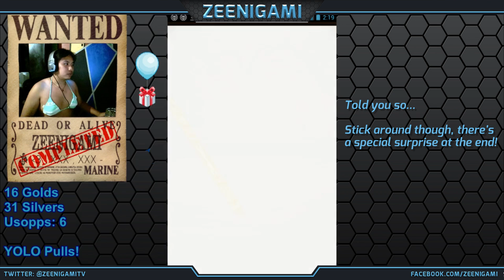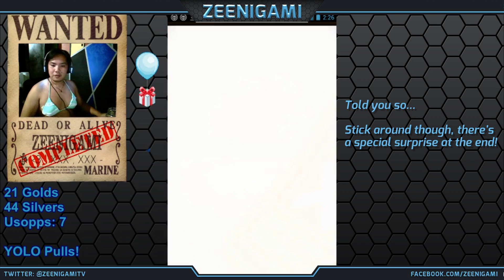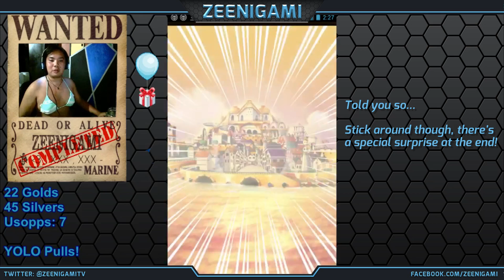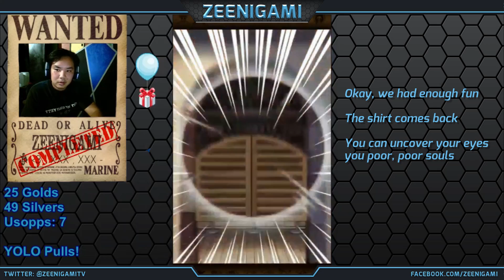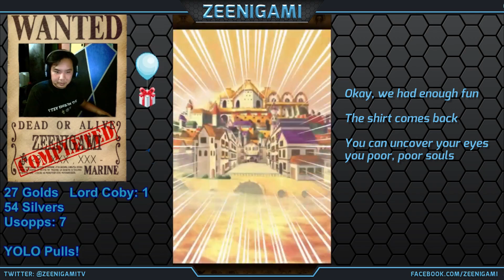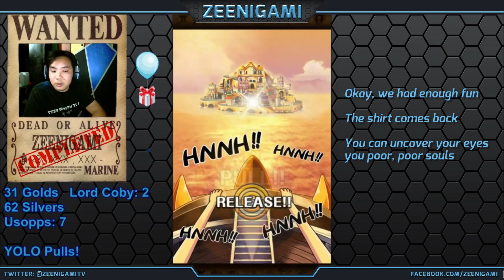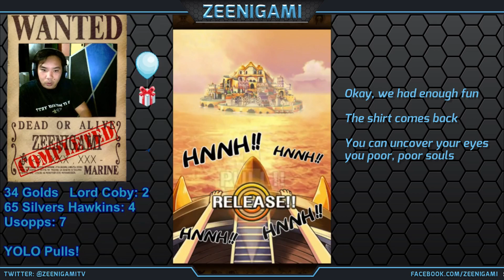104+ Rare Pulls NOT during Sugofest! Yolo Pulls are not recommended [One Piece Treasure Cruise]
Thanks to donations from our wonderful viewers, we're doing pulls not during One Piece Treasure Cruise Sugofest! I normally would highly recommend against doing so, but we've got to give the people what they want. Things get a little weird as the bad pulls start coming in. You were warned.